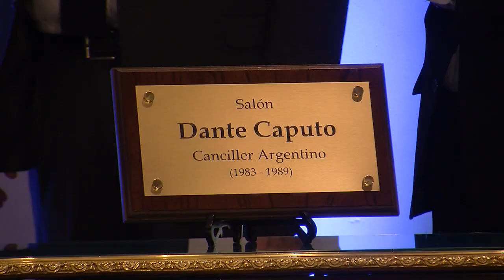Homenaje al excanciller Dante Caputo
El Ministerio de Relaciones Exteriores homenajeó a quien fuera el primer canciller argentino en la vuelta a la democracia (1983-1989).
Uno de los salones más emblemáticos del Palacio San Martín llevará el nombre de Dante Caputo.